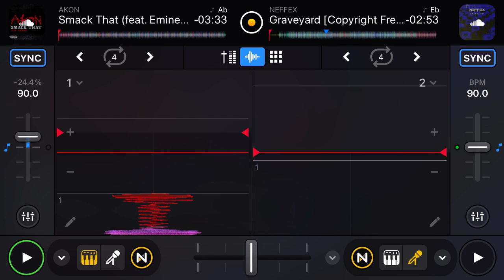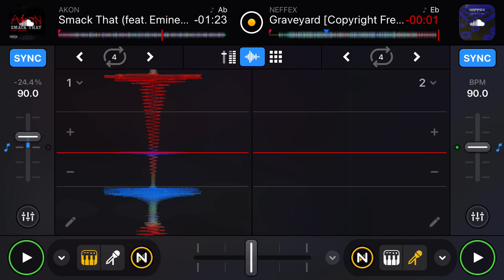Oni Blood mash Graveyard Smack(Smack that & Graveyard part 2)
I'm not sure what to say. I guess I just can't help myself when being so AWESOME!!! Anyway, please enjoy the music